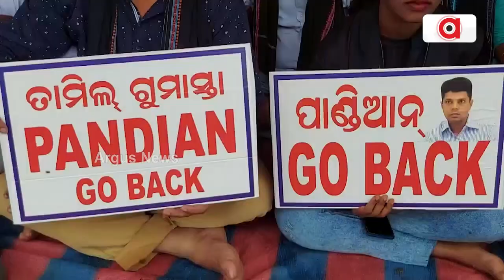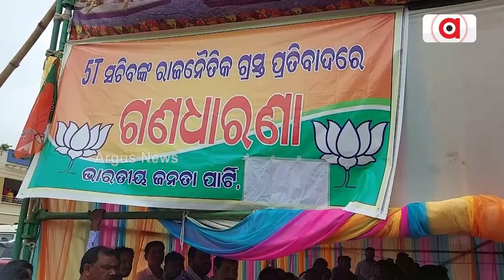People Slam 5T Secretary For Being Active In Politics, While In Service